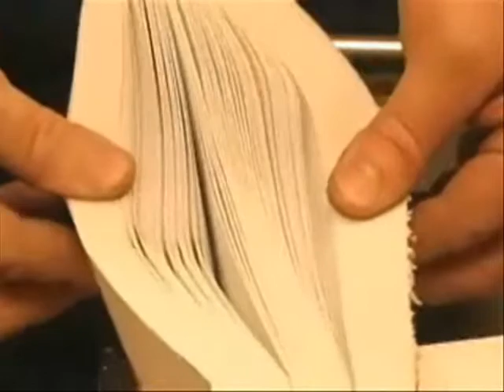Laguna Tools Resaw King Blade Part 2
Laguna Tools shows the applications of the Resaw King Blade with the Laguna bandsaw. This video was uploaded by Wood Werks Supply Inc. in Wauconda, IL

Wood Werks currently carries Laguna 3000 Series Bandsaws and Resaw King blades.  205.  Or come by and visit our 10,000 square foot showroom in Wauconda, IL.